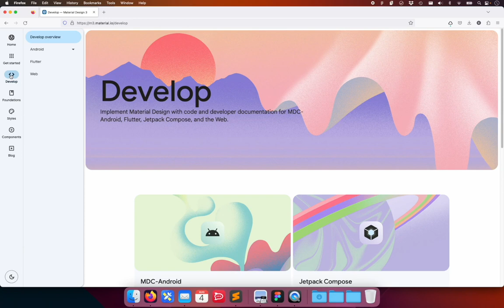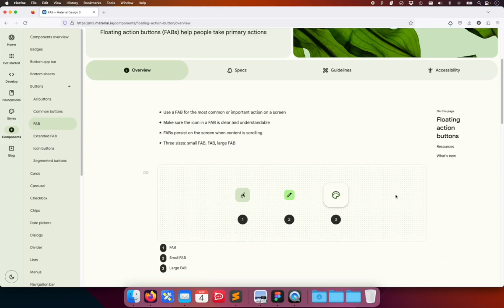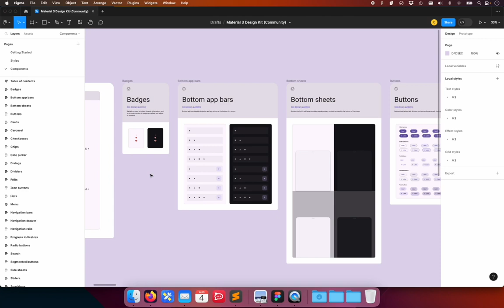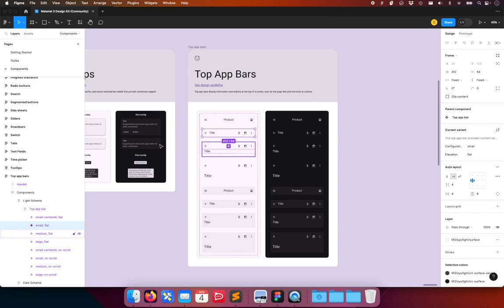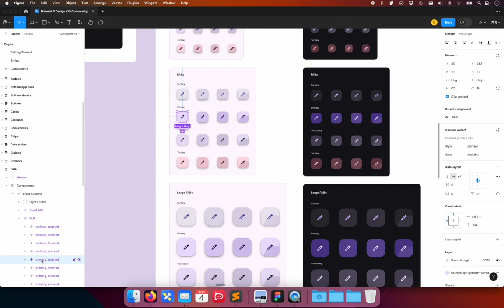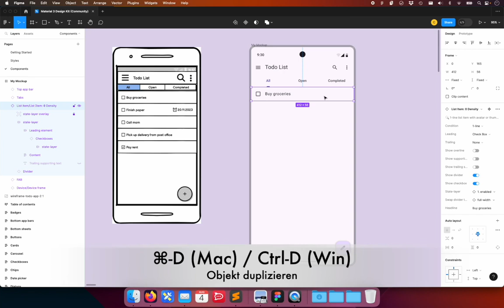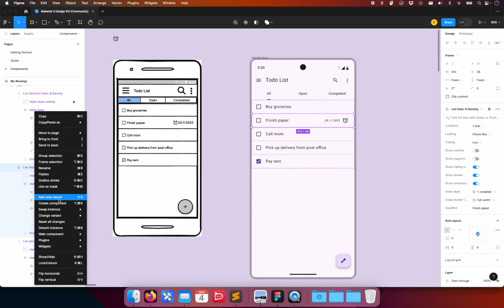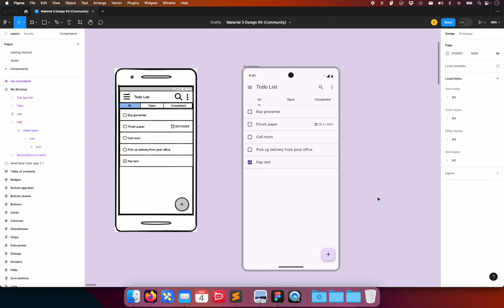Figma Tutorial: Material Design 3 Mockups in Figma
Aufgezeichnet für die Lehrveranstaltung Interface & Interaction Design an der TU Wien